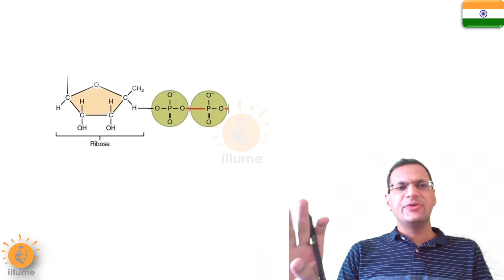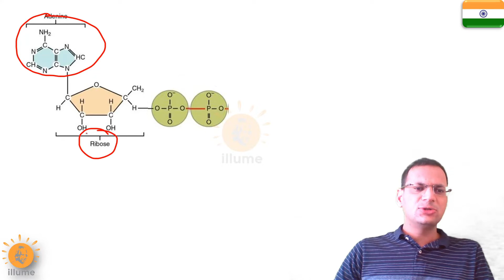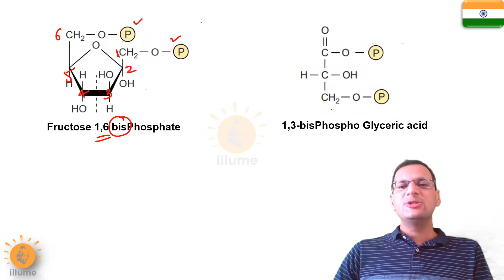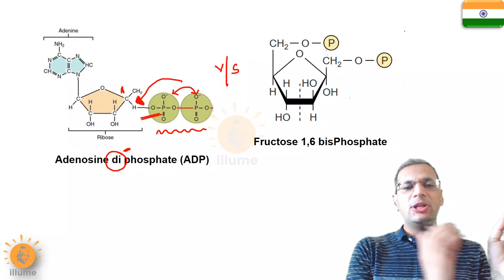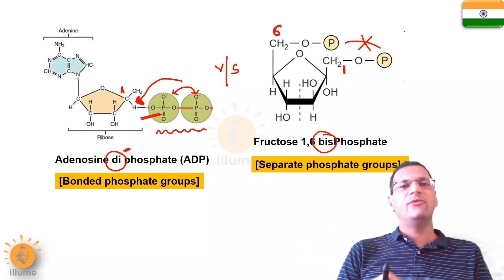diPhosphates vs bisPhosphates | ADP | GDP | 1, 3 bPGA | Dr Ghanshyam Jangid